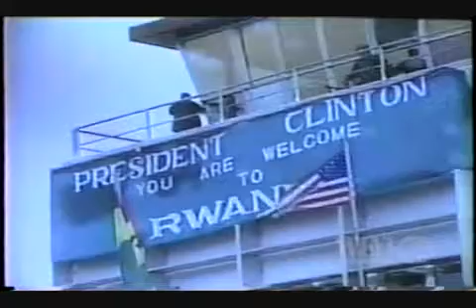Rwanda Genocide 4 (The Triumph of Evil)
The Triumph of Evil - Rwanda Genocide (Frontline)

"The Triumph of Evil" is a vivid and revealing report on how the 1994 Rwanda genocide could have been prevented. Drawing on dramatic.

Samantha Power's chilling summary in the September 2001 issue of The Atlantic of her three year investigation into how the U.S. passed up.

1994 The U.N. Security Council passes a resolution condemning the killing, but omits the word "genocide." Had the term been used, the U.N.